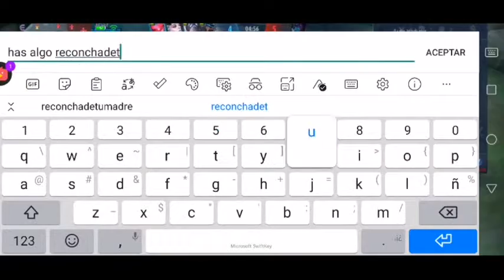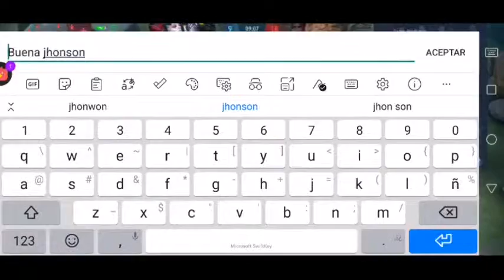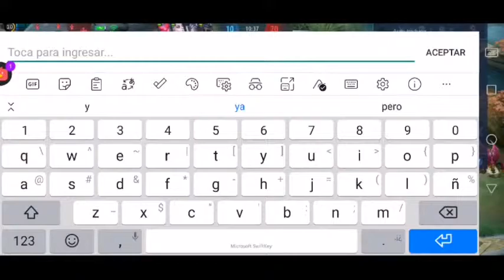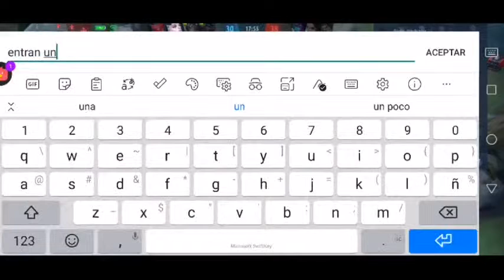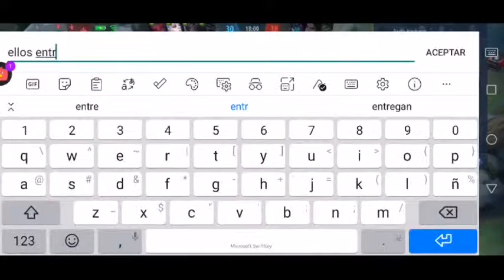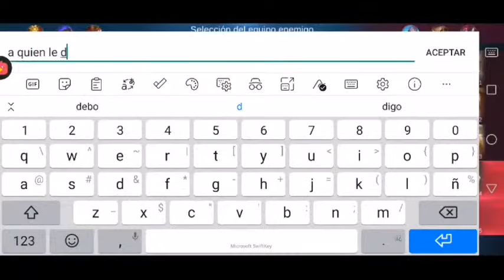Acompañame y sigueme